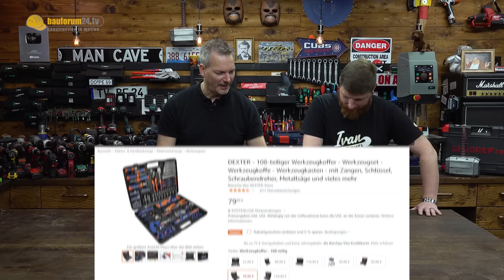ENTTÄUSCHT MAKITA SCHON WIEDER? MAKITA vs STRAUSS | WERKZEUGNEWS 205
Schrott oder Top? WERKZEUGKOFFER TEST: Makita, Strauss, Gedore - Werkzeug im Check!
► Diese mobile Werkstatt verlosen wir!*

► MAKITA Werkzeugkoffer aus diesem Video*
► Empfehlung: GEDORE Red Werkzeugkoffer*
► 'THORS Hammer'*
► Der 50€ Überraschungs-Tipp*
► WORKPRO Werkzeugkoffer*
► DEXTER Werkzeugkoffer*
► PROXXON Werkzeugkoffer in L-BOXX*
► PROXXON PKW & Universal Werkzeugkoffer*
► MEISTER Werkzeugtrolley*
► Brüder Mannesmann Werkzeugkoffer*
► Smartes Upgrade: KS 4-in-1 Ratschenringschlüssel*
► Matador Smartybox*
► Proxxon Kombi-Bithalter*
► MAKITA Werkzeugkoffer aus Teil 1*
► MAKITA Werkzeugkoffer im Makpac Koffer*
► Kein MADE in GERMANY: Mannesmann Werkzeugkoffer*
► Gebrüder Mannesmann Werkzeugkoffer für unter 50,-€*
► Budget Tipp: GEDORE Red Werkzeugkoffer*
► WÜRTH Zebra Ratschenset im Blechkoffer*
► WERA Toolcheck Alternative von WÜRTH*
► Ordentlich abgeliefert: KWB Werkzeugkoffer Set*
► Perfekte Ergänzung für jeden Koffer: Akku LED Lampe*

KAPITEL
00:00 Werkzeugkoffer Test Teil 2
01:19 Makita Werkzeugkoffer
06:45 Brüder Mannesmann Werkzeugkoffer
14:31 Brüder Mannesmann Ratschensatz
17:15 WORKPRO Werkzeugkoffer
26:25 Strauss Werkzeugkoffer
31:41 Würth Werkzeugkoffer
36:49 Dexter Werkzeugkoffer
44:31 Granit Werkzeugkoffer
48:18 'Thors Hammer' Werkzeugset
53:39 Meister Werkzeugtrolley
1:04:18 GEDORE red Werkzeugkoffer